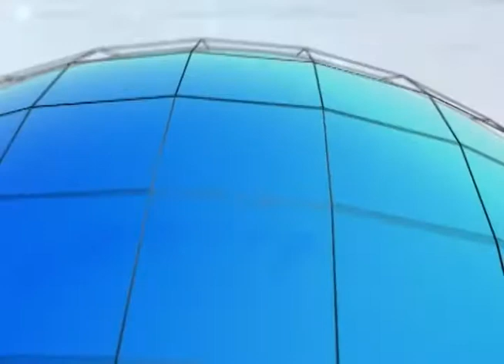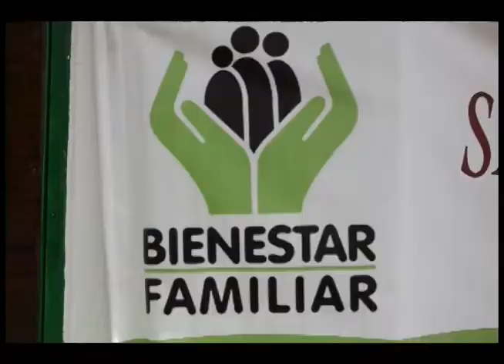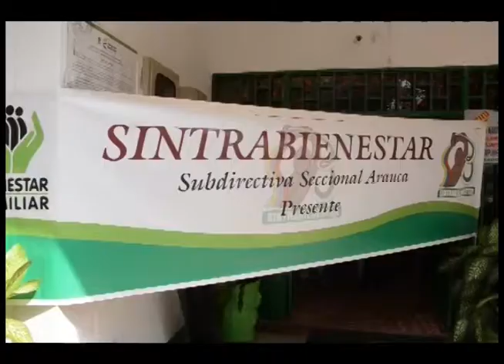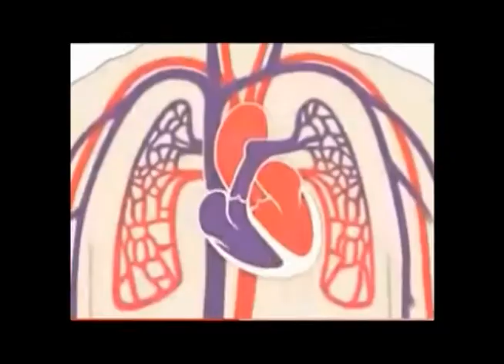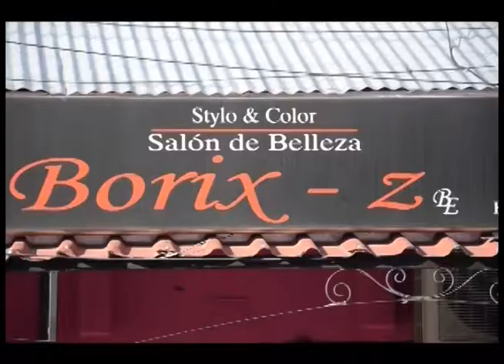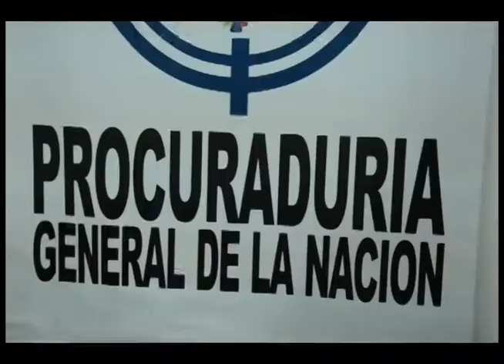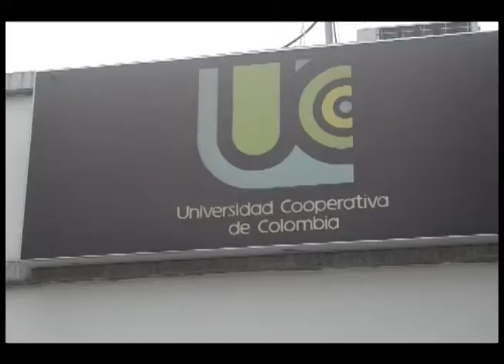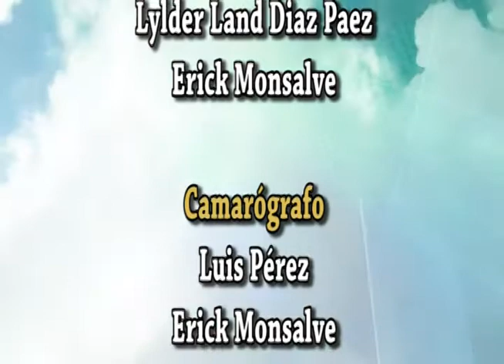29 03 2017 cnc noticias